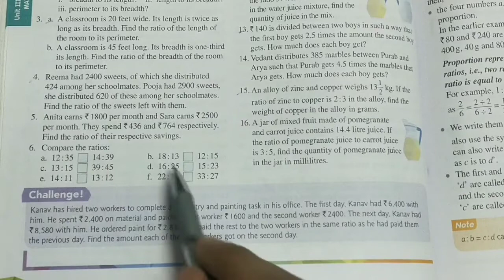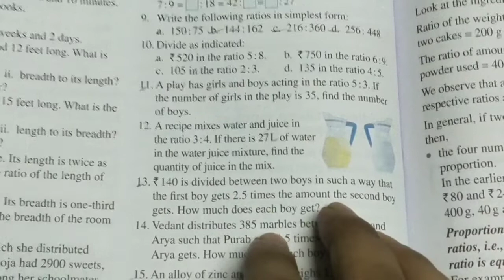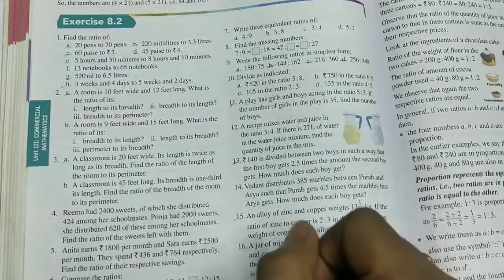Ratio and Proportion | Part- 1 | Class- 6 | Maths Edge Solutions